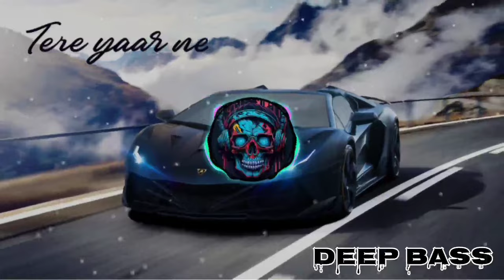Tere Yaar Ne ( Bass Boosted) Karan Randhawa 2023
use🎧Headphones for batter experience 🔊

Like || Share __________________________